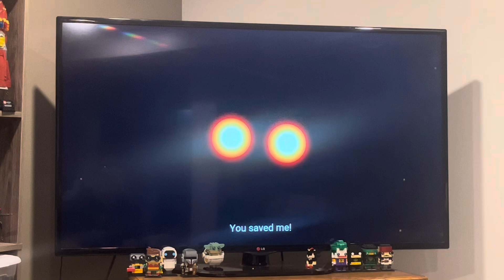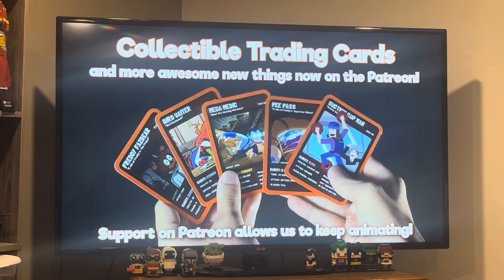Charsonic reacts to 5 AM at Freddy’s: RUINED Edition from Piemations